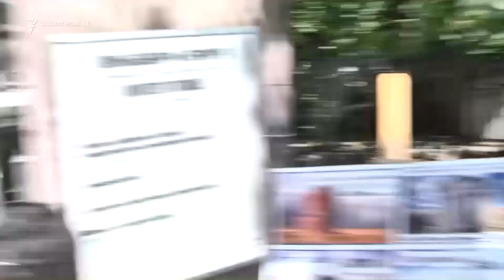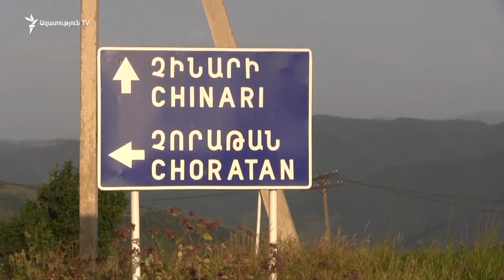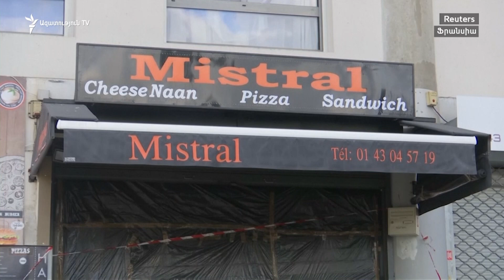ԼՈՒՐԵՐ 14.00 | Ամուլսարի հարցով քննարկումը վարչապետի հետ ավարտվեց | «Ազատություն» TV | 19.08.2019